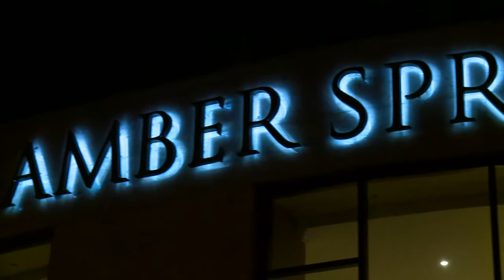Glen Fuels Wexford GAA Player of the Year Nominees